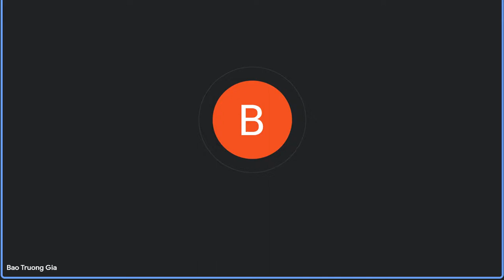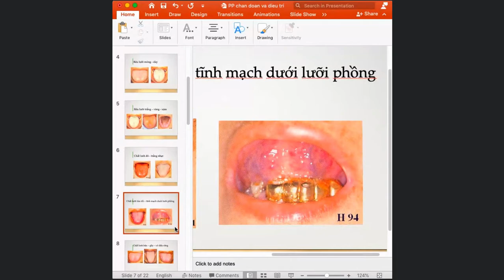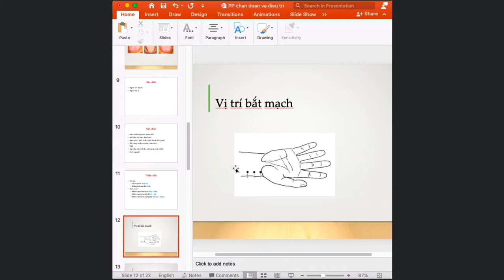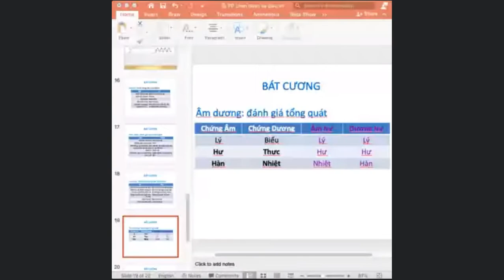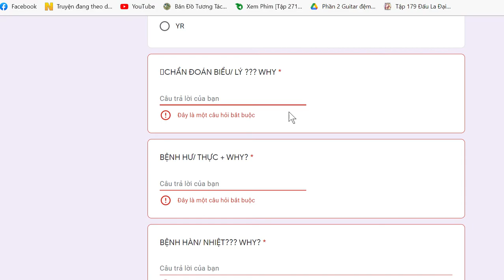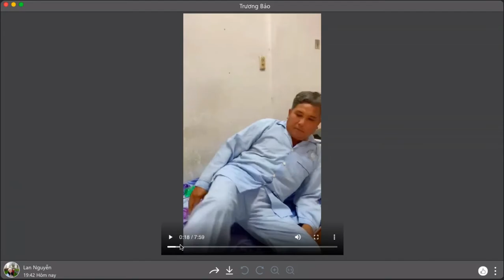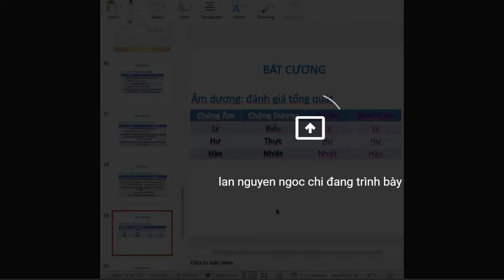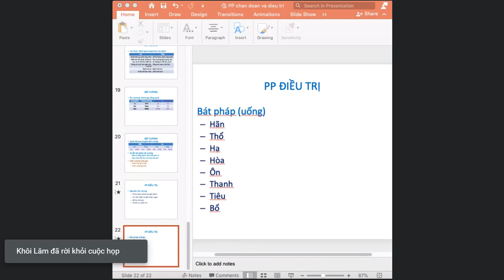Phương pháp chẩn đoán và điều trị theo y học cổ truyền